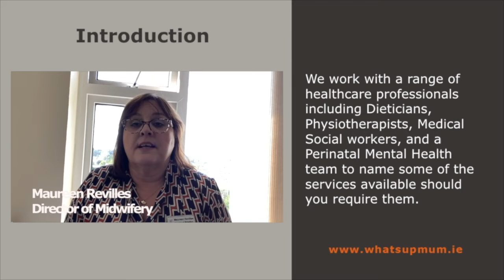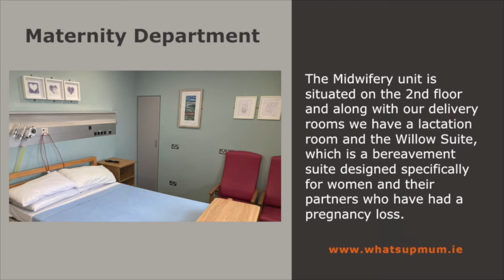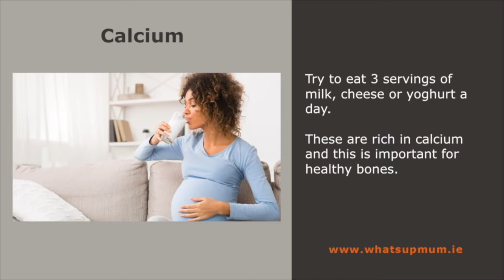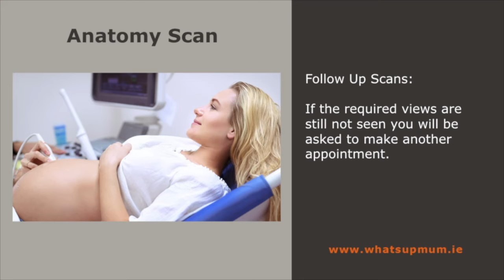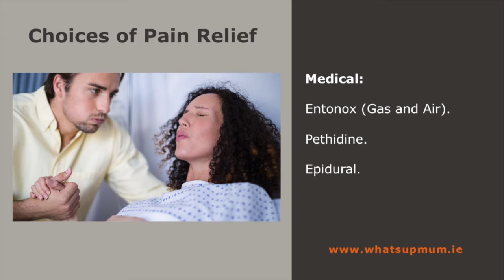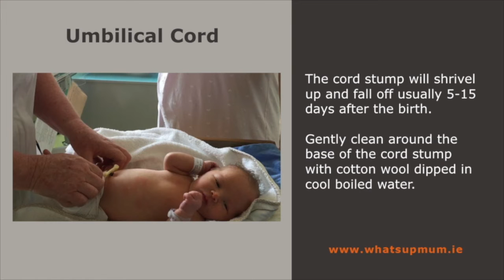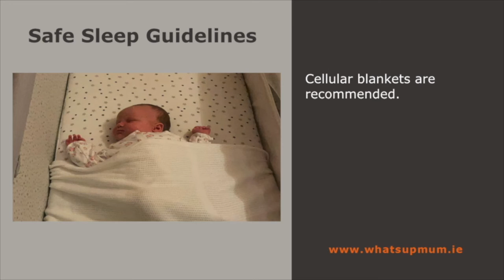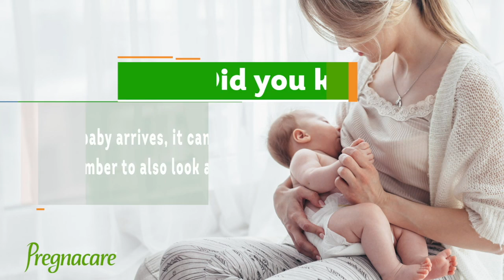Portlaoise Hospital OPD Jan 2023